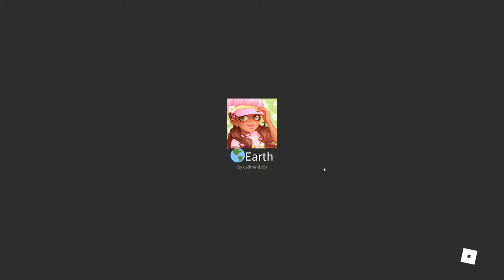MOONLIGHT SQUARE || SECRET Royale High LOCATION